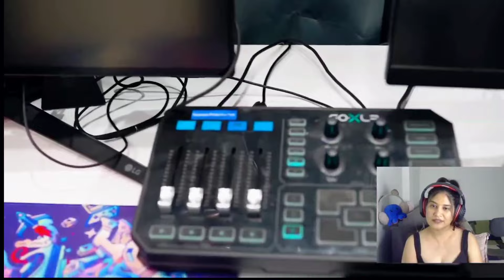3 CRORE KA GAMING ROOM SETUP TOUR | TOTAL GAMING SETUP TOUR REACTION | AJJUBHAI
3 CRORE KA GAMING ROOM SETUP TOUR | TOTAL GAMING SETUP TOUR REACTION | AJJUBHAI